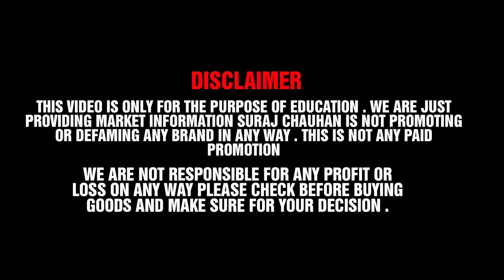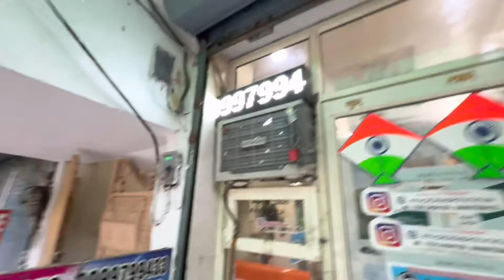Cheapest iPhone Market in Delhi 🔥| Second Hand Mobile | iPhone Sale | iPhone12 , iPhone13 iphone15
Welcome to Suraj Chauhan's YouTube channel! In this video, we delve into the exciting world of second-hand mobile phones, specifically focusing on the iPhone secondhand market. Join us as we explore the ever-evolving tech market and cover the best deals

Store Details

Mobile khanna

iPhone Reviews
iPhone Tips and Tricks
iPhone Comparisons
iPhone Unboxing
iPhone Tutorial
iPhone Hacks
iPhone Gaming
iPhone Accessories
iPhone Repair
iPhone Jailbreaking
iPhone Apps

_________________WARNING________________